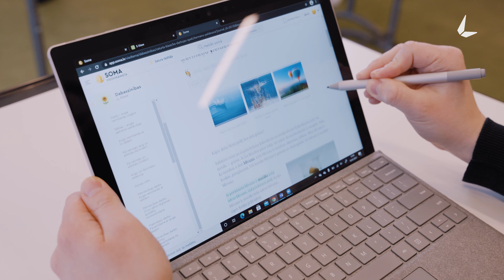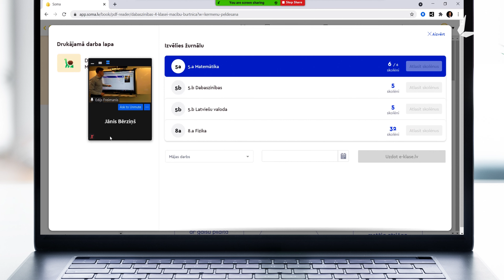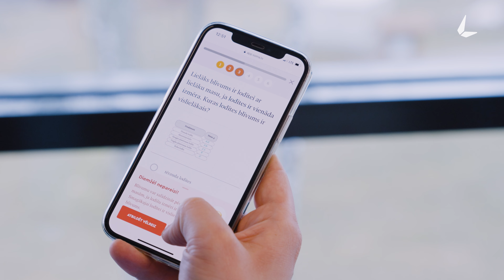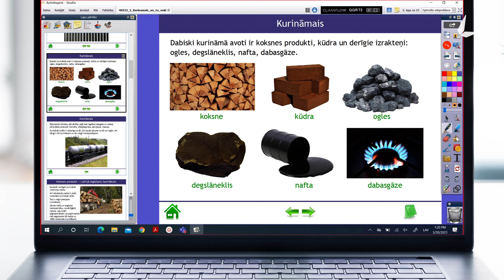Attālinātais un hibrīdveida mācību process ar Soma.lv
Soma.lv apvieno kvalitatīvus un daudzveidīgus mācību resursus ar dažādiem tehnoloģiskajiem risinājumiem, kas papildu klātienes stundām sniedz iespēju skolotājiem īstenot arī hibrīdstundas. Ar iespēju kopīgot datora sazvanīšanās programmatūru un interaktīvā ekrāna attēlu ar skolēniem, skolotājs padarīs mācību stundas iesaistošas un interaktīvas.